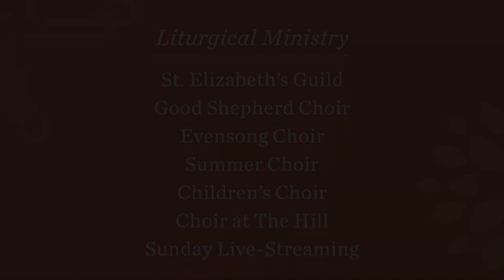Liturgical Ministry - The Episcopal Church of the Good Shepherd